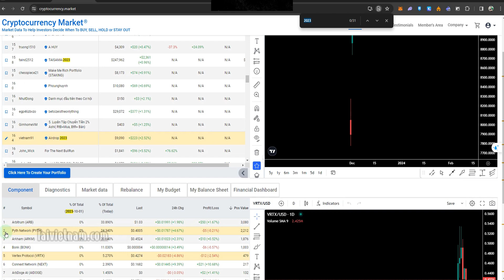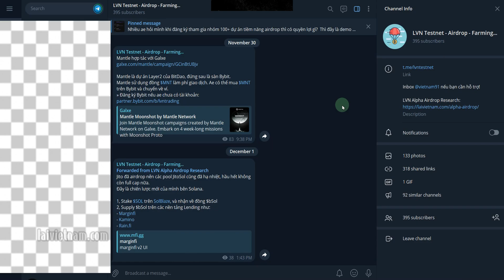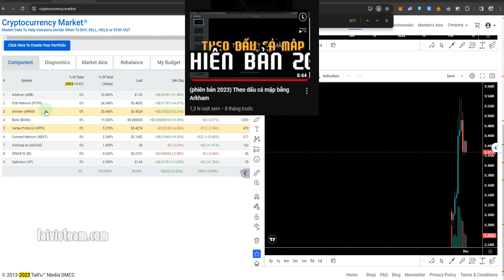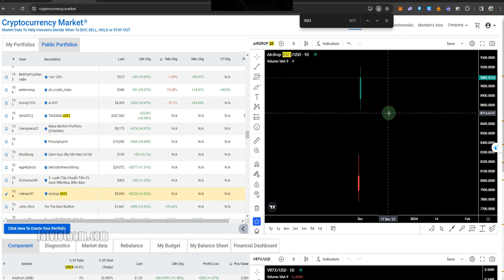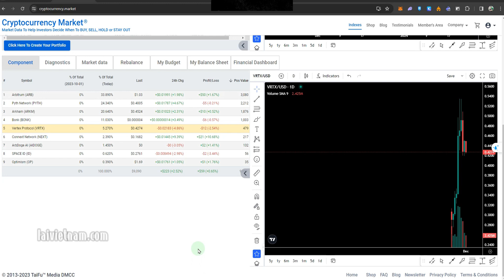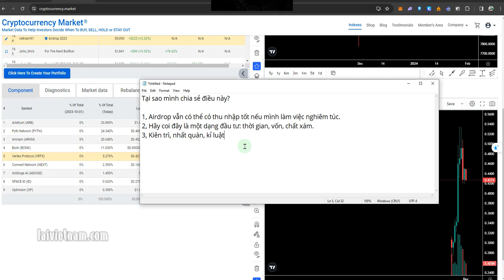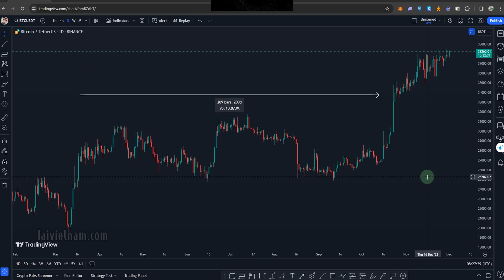Tổng hợp các airdrop mình nhận trong năm 2023